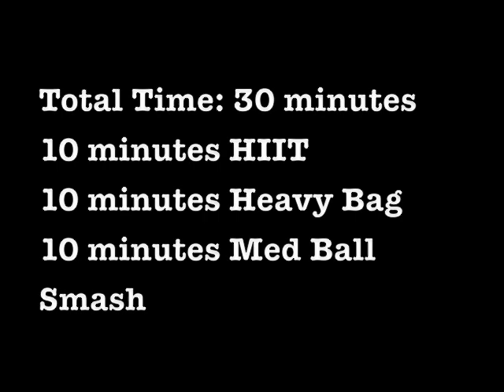GymBoss - Conditioning & Fat Burning Workout Part II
Calorie burning, conditioning, GPP, day using the GymBoss Interval Timer Part 2!  Shift bodyfat, and get a hell of a conditioning workout using these techniques. Watch Kelly run through an intense fat burning and conditoning workout using this short intense workout using the Gym Boss Interval Timer.

Per my own video of my current GPP/Conditioning day using the GymBoss Interval Timer, which was fun to make, not so much fun to follow, I have made another with Kelly D! I'm no cross training/endurance God I can assure you, and brief, intense workouts like this are how I prefer to get in my conditioning workouts. As you will see, Kelly is in great condition, and now no women out there have any excuses not to try this workout! :

I recommend an interval timer like the GymBoss, but one could do it (less efficiently I might add..) with a stop watch. Enjoy!